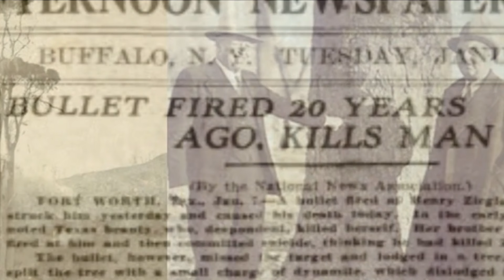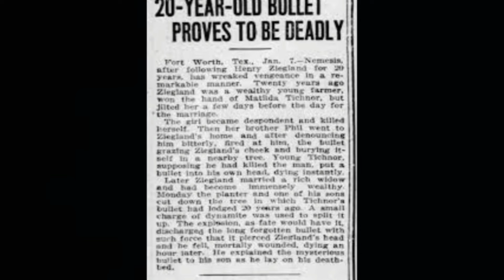Kron-Factor: Der Hochzeitstag (X-Factor) - Die wahre Geschichte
Heute erfahrt ihr die echte Hintergrundgeschichte zu der X-Factor-Folge "Der Hochzeitstag" (Staffel 1, Folge 1).

Kron-Factor
Der Hochzeitstag (Staffel 1, Folge 1)
X-Factor: Das Unfassbare
Die wahre Geschichte

Genre: Horror
Format: Kron-Factor
Created by KroneSK

Alle weiteren Bilder sind AI-generiert